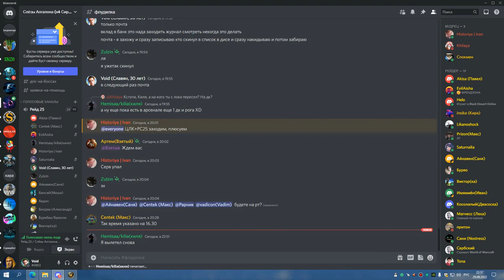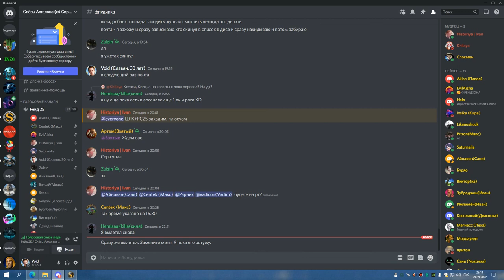3я часть ЦЛК 25об БДК 29 09 22